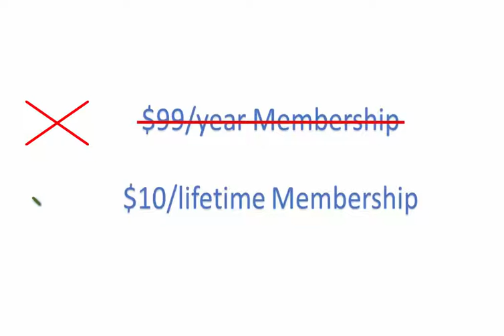Movie Discount Offer - 30% off AMC, Regal, Cinemark and other Major Theaters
In this video, I have edited a free promo video for Al tek Marketing Agency.
Below is the script:

Are you a movie fanatic?
Scene 1: Scene 1 takes place in a movie theater with a bunch of people seated, and on the big screen the text animates “Are you a movie fanatic?”

Love taking your family to the movies?
Scene 2: Scene 2 takes place with a family buying popcorn in the movie theater.

Imagine if you could pay 30% less than Fandango or the box office?
Scene 3: Shows the image of Fandango logo and the box office and animation cutting a ticket with 30% off text animation.

30% off movie tickets can save you hundreds of dollars every year!
Scene 4: Scene shows a happy person holding money while jumping up and down with joy.

This secret movie club access gives you the ability to save 30% off AMC, Regal, Cinemark and other major theaters all across the country.
Scene 5: Scene 5 takes place with a character putting her finger over her mouth as the text “This secret movie club access gives you the ability to save 30% off AMC, Regal, Cinemark and other major theaters all across the country.” animates next to her, and the logos of AMC, Regal, Cinemark pop on the screen.

These are regular tickets, no restrictions, and no blackout dates!
Scene 6: Scene 6 shows an image of ticket with text “regular tickets, no restrictions, and no blackout dates!” animated on the screen.

For just a one-time payment of $10, we will give you direct access to purchase movie ticket at wholesale prices for life!
Scene 7: Scene 7 shows a buy it now button for $10 with the product “movie ticket at wholesale prices for life!”
make sure to emphasize One-Time Payment.

This is a limited time offer! We normally charge $99 per year for this membership, but thru this limited time offer, you only pay $10 “one-time” for a lifetime membership!
Scene 8: Scene 8 shows “$99/year Membership” then X it out and show our limited time offer.

Don’t miss out on this insane opportunity, click the button below and join before this offer ends!
Scene 9: Scene 9 shows Big Bold text “Don’t miss this insane opportunity!” and show a finger clicking a $10 buy now button and and arrow pointing down. With text Limited Time Offer on the screen.